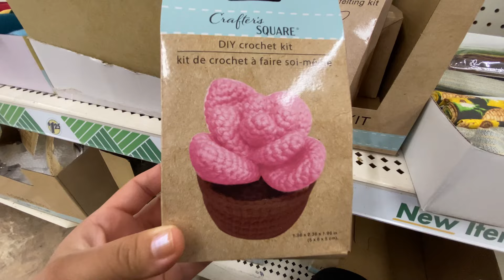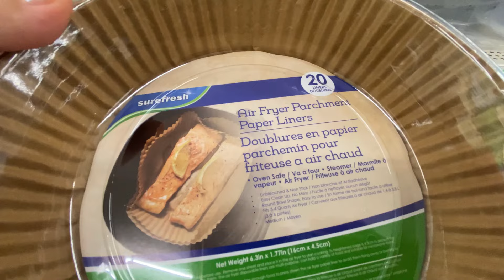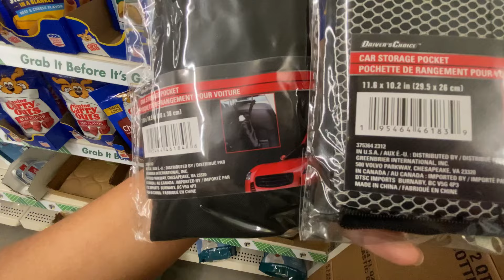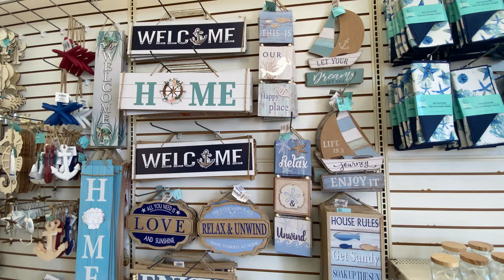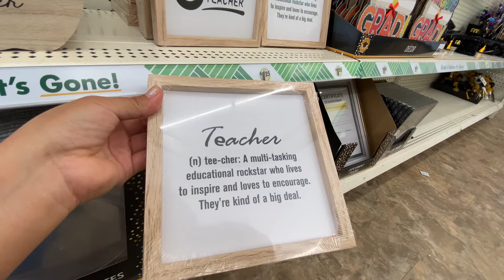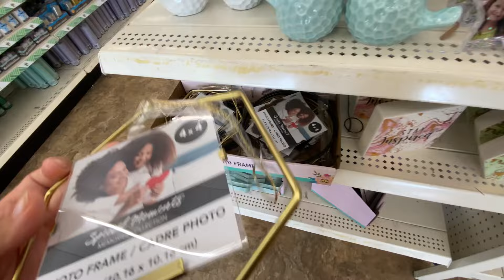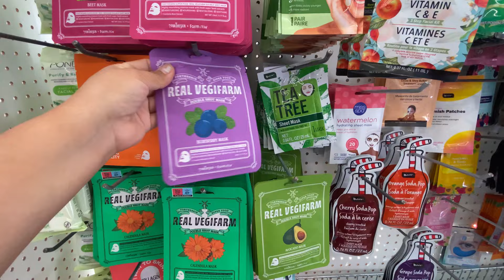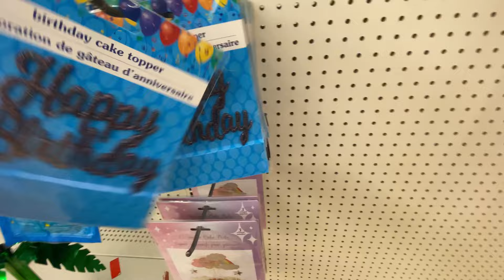All NEW finds At Dollar Tree| April 22, 2024 | New Summer Finds!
You totally need to check out this new video. I found a lot of great new items that you won’t believe they are $1.25. New summer collection also is in this video, and you must see the new items they brought this year.
My stores have not yet change prices, they are still selling items for $1.25, most of them.  They are so many items in this video that are worth buying for $1.25. Also, if you want to check out few of the items in a closer look go check me out at Instagram. ￼